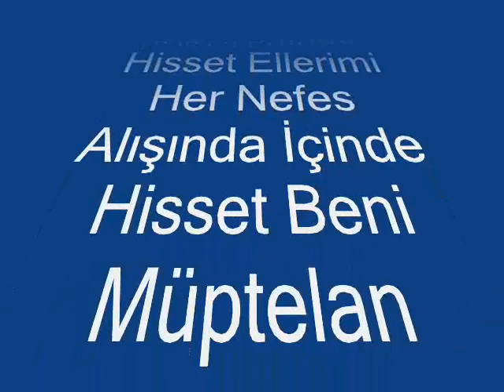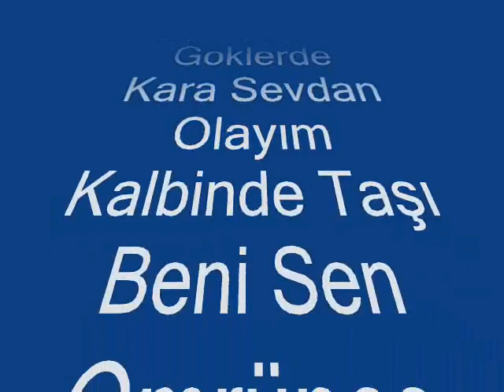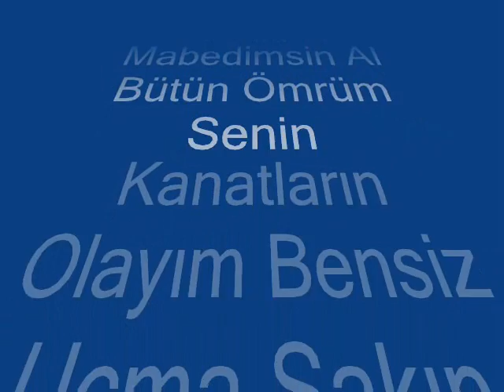Cagdas Akman - gunesin olayim